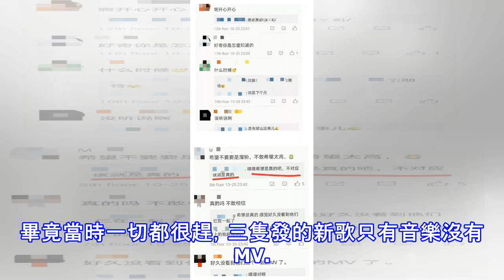TFBOYS團糖來襲！王俊凱、王源、易烊千璽將會合體拍攝音樂MV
TFBOYS團糖來襲！王俊凱、王源、易烊千璽將會合體拍攝音樂MV。TFBOYS下半年最近的一次三人同框就應該是在國慶特別節目上了，畢竟之後的一個「慈善夜」出席的只有王俊凱和易烊千璽，王源兒因為當時在國外抽不開身，所以遺憾的沒有到現場。     儘管粉絲們都很乖的知道他們仨現在各自很忙，於是也就不奢求他們可以合體了，但是有的時候還是會做做夢的。當然只想說，很有可能粉絲們期待他們再一次合體的願望可以在近期內實現哦。     TFBOYS團糖來襲！王俊凱、王源、易烊千璽將會合體拍攝音樂MV。最近有粉絲分享了三隻可能會在下個月，也就是源源、千璽的生日月，合體錄製音樂MV的消息。根據這位粉絲們的分享，這...
源: pixpo